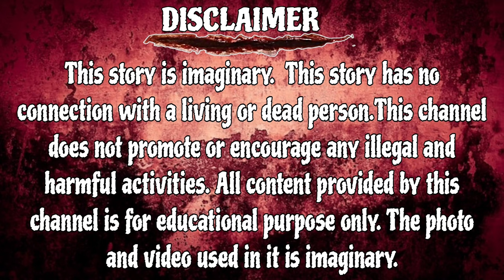Student ra'p'ed ma'dam | Crime documentaries hindi | crime stories 😱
crime
crimes
crime patrol
crime patrol new episode
crime patrol new episode hindi
crime alert
crime alert new episode
crime alert new episode hindi
crime story
crime story in Hindi
crime stories
crime stories hindi
crime kahani
crime kahani in hindi
crime documentary
crime documentary hindi
crime documentaries
crime documentaries hindi
real crime
latest crime story
today crime story
today crime story in Hindi
kahani
crime story today
usman Saifi safar
yashdeep singh official
yrtrapido crime
crime channel
crime podcast
crime channel hindi
world crime
world crime hindi
viral video
viral crime
rajsthan
bihar
up
Mumbai
gao
delhi
Bangalore
kota
hariyana
madhya pradesh
mp
Punjab
documentary
documentaries
hindi documentaries
utrakhand
today crime patrol new
crime new channel
best crime stories
top crime documentary
viral
today
trending
latest
best
top
hindi
dangerous